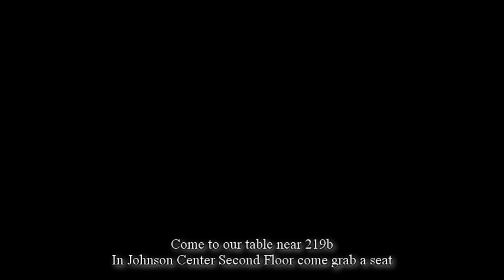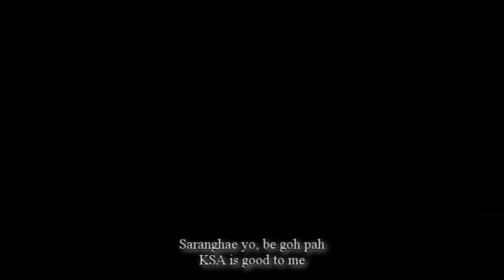This is how we do at KSA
beat from eminem.  daniel kwon, insamnia productions, dendrites production, jenyo, aaron, golden ninja, steven, Ji-unit.